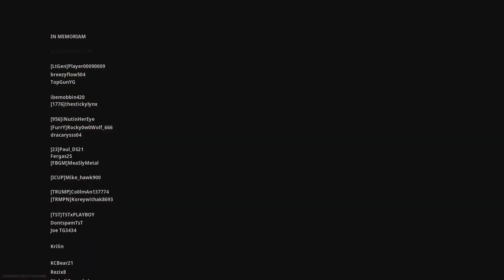Call of Duty - 3rd Warzone Victory (Quick Recap)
Warzone is too much fun right now. We got another win, back with Texas915Killa and new 915 homie RedDevil948PD.